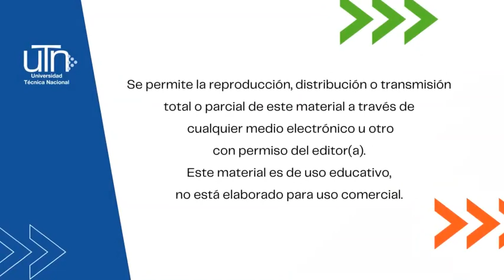Grian Cutanda: El poder de las historias para el cambio social - Universidad Técnica Nacional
Entrevista del Área de Formación Humanística de la Universidad Técnica Nacional (UTN) de Costa Rica a Grian A. Cutanda, científico social, escritor y activista, fundador de The Earth Stories Collection, un banco global de mitos, leyendas y cuentos populares de todo el mundo capaces de transformar nuestra civilización mediante un cambio en la visión del mundo colectiva.
La entrevista se realizó el 7 de Marzo de 2023, y se emitió para cientos de estudiantes de la UTN a mediados de Abril, durante la Semana de Literatura, Arte y Deporte 2023.